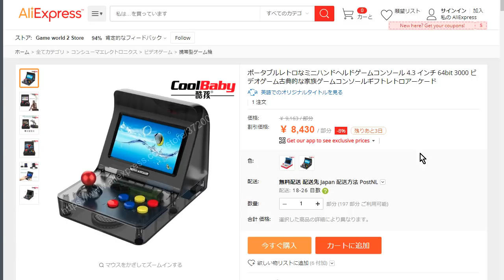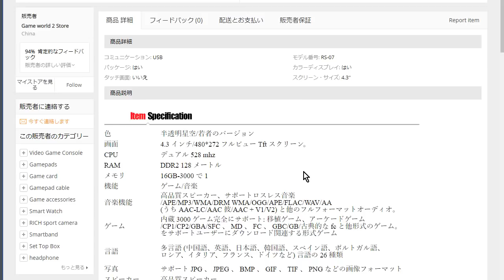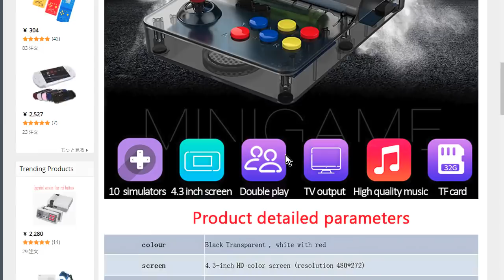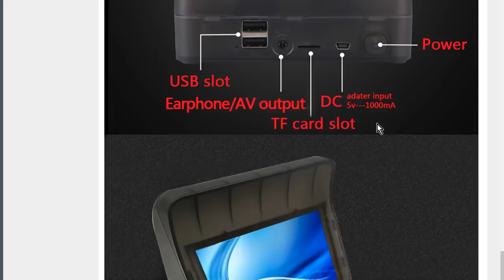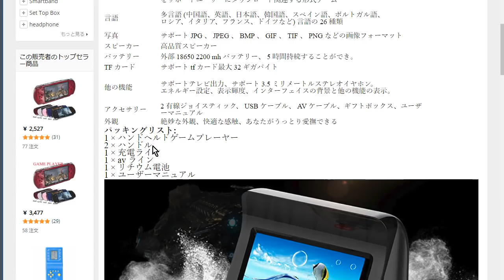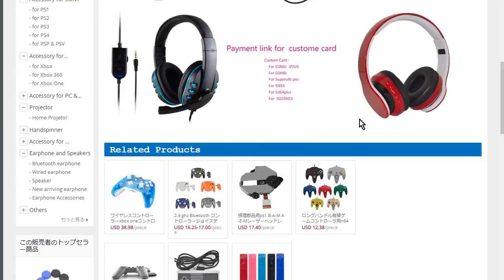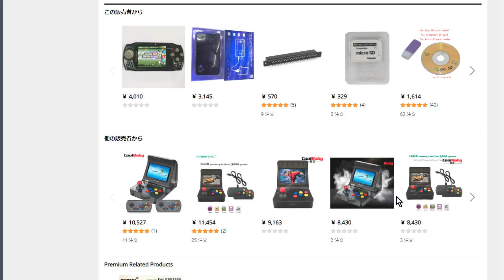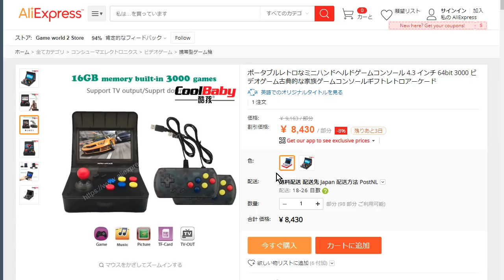ネオジオミニ風 3000ゲーム Portable Retro Mini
意外と高評価ｗ：Portable Retro Mini(アマゾンJP)

本物：ネオジオミニ 2018年9月6日再入荷済

NEOGEO mini(ネオジオミニ)が予約開始、発売予定日は2018年7月24日！